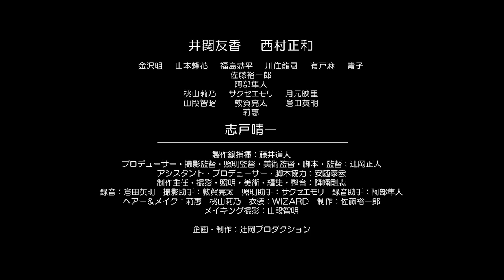オリジナル映画「裁きの悪」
出演：井関友香　西村正和　志戸晴一 / 山本蜂花　有戸麻　福島恭平　川住龍司　青子　金沢明　サクセエモリ　月元映里　桃山莉乃　佐藤裕一郎　阿部隼人　山段智昭　倉田英明　敦賀亮太　莉惠

製作総指揮：藤井道人　プロデューサー・撮影監督・照明監督・美術監督・脚本・監督：辻岡正人　アシスタントプロデューサー：安隨泰宏　撮影・照明・美術・編集・制作：降幡剛志　撮影助手：敦賀亮太　照明助手：サクセエモリ　録音：倉田英明　録音助手：阿部隼人　ヘアー＆メイク：莉惠　桃山莉乃　制作：佐藤裕一郎　メイキング撮影：山段智昭

制作：辻岡プロダクション　制作協力：夢現
製作・著作：裁きの悪製作委員会

■裁きの悪
■国内オリジナルV
■発売：2014年3月4日
■定価：2940円
■品種：DVD
■特典：①予告編　0１分30秒　②メイキング映像　20分00秒
■商品コード：tkyv-47
■JANコード/ISBNコード：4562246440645

【主演・井関友香】
井関友香/いせきゆか 1985年2月7日生まれ 千葉県出身
専門学校卒業後、舞台の裏方として仕事を始めるが、2005年から芸能活動開始。全力坂、CM等、タレントとしてデビュー。2009年からは毎年4、5本舞台に出演している。大河ドラマ 江～姫達の戦国～では淀侍女としてレギュラー出演。2010年からラジオ番組『岡村洋一のシネマストリート』でレギュラーアシスタントを務める。2011年タカラトミープリティリズムイメージモデルや、自主企画のイベントLIVE、2013年10月井関友香プロデュース公演『暗転セクロス』（作・演出岡本貴也）等、自主企画の作品も多数あり様々な方面で活躍中。